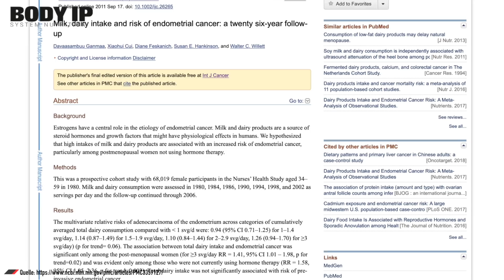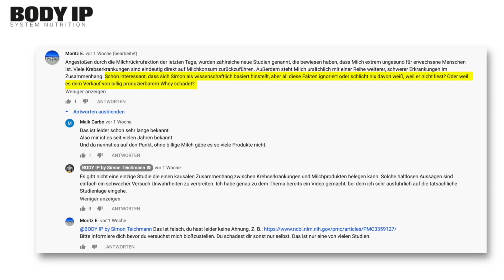Diesen Leuten darfst du nicht glauben!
Diesen Leuten darfst du nicht glauben! Im heutigen Video erkläre ich euch welchen Leuten ihr nicht glauben dürft und warum ihr alles hinterfragen solltet.